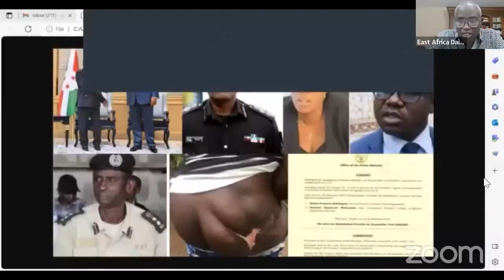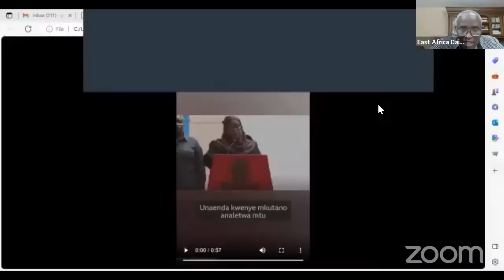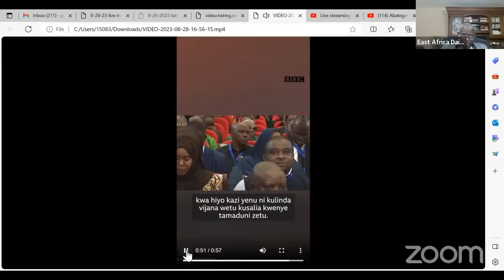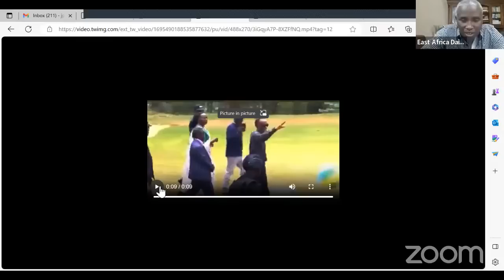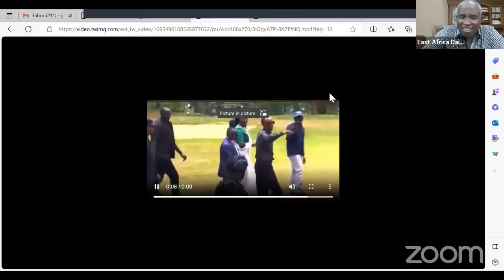Abategetsi b'uRW Kumupaka na DRC Birukanwe/Ndayishimiye i Kinshasa Yikomye Kigali Atunga Agatoki M23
Abategetsi B'aba Sivile Begereye Umupaka wa Congo Bakomeje Kwirukanwa/Ndayishimiye i Kinshasa ntiyatinye Gutunga Agatoki Leta ya Kigali/EACRF Ishobora Kongererwa Igihe Ntarengwa cy'Ukwezi/Kagame Ntiyatumiwe iNtungamo/rwanda